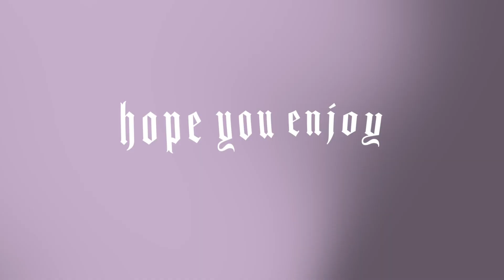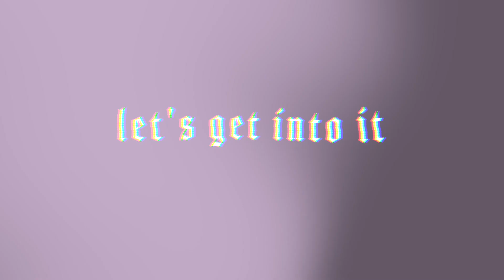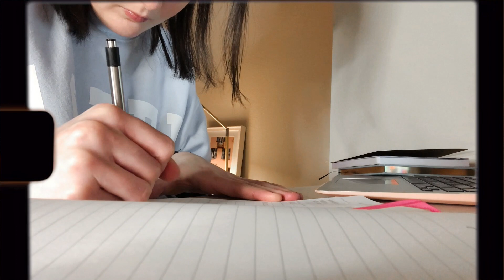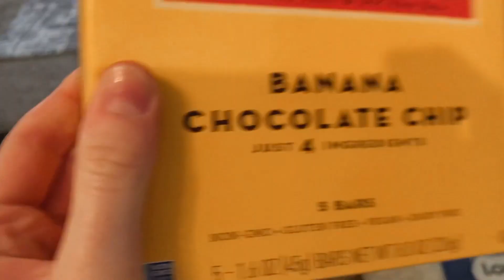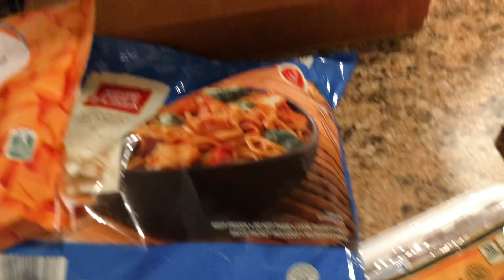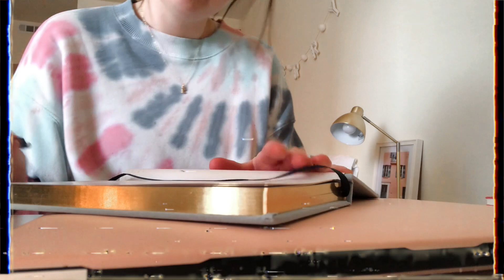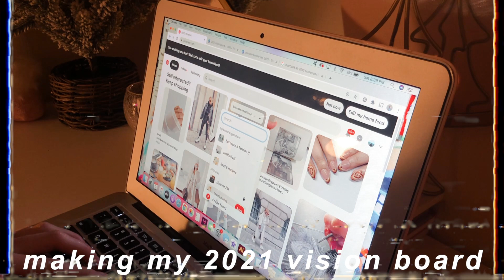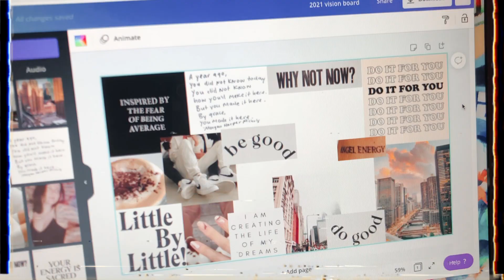prep w/ me for 2021: setting intentions, healthy grocery haul, making a vision board & mini haul!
hi guys! happy new year!!! i'm kicking 2021 off with a very long & *productive* vlog where i show you a mini haul, chat with you about my 2021 intentions, go grocery shopping & make my 2021 vision board. hope you enjoy today's vlog & be sure to subscribe for new videos every wednesday & sunday in 2021 :)

-guided intention journal

✰ sub count✰
141